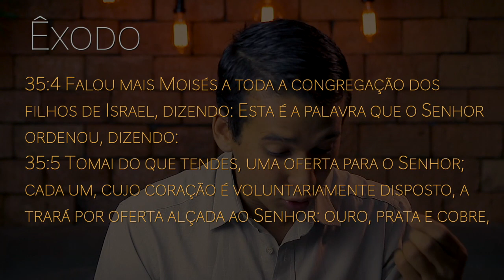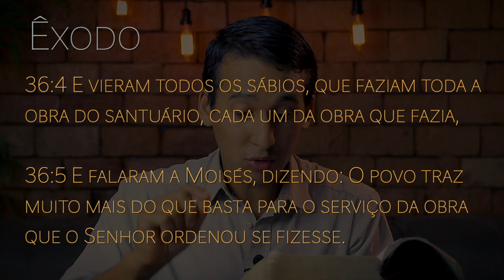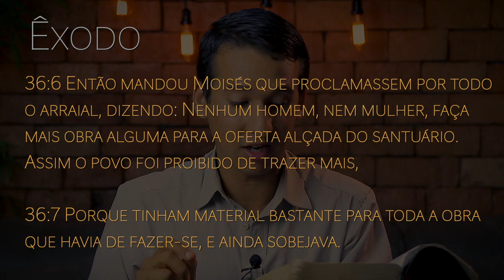(331) ---- AINDA NÃO É HORA DE DESCANSAR, E SIM DE AVANÇAR !! ----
Ex 35:5 Tomai do que tendes, uma oferta para o Senhor; cada um, cujo coração é voluntariamente disposto, a trará por oferta alçada ao Senhor: ouro, prata e cobre,

Doações..

CRÉDITOS:
Apresentação: Aquiris kamar
Produção executiva: Silverino Küll
Imagens, Direção e Edição: Raphael Aguiar e Carol Marchene